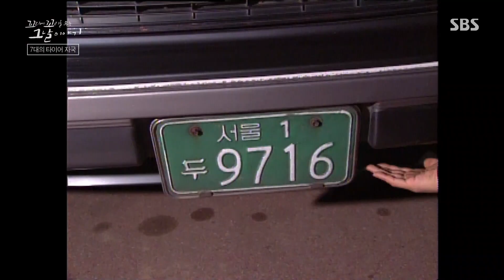‘7대의 타이어 자국’ 찬이가 남겨준 범인의 흔적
꼬리에 꼬리를 무는 그날 이야기에서 사라진 뺑소니범에 대한 이야기를 한다.